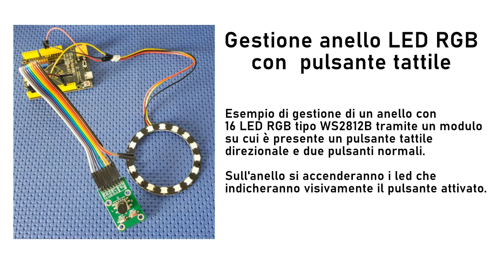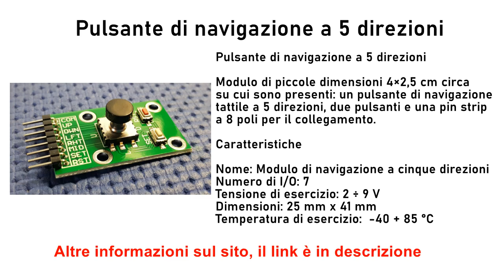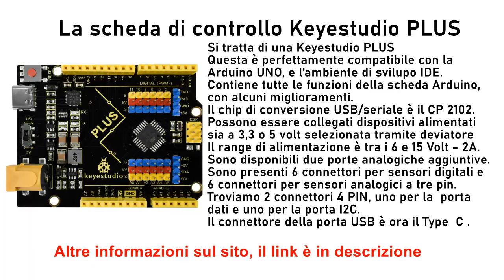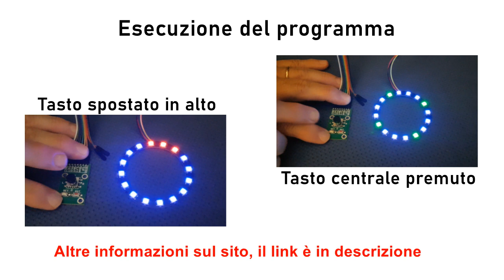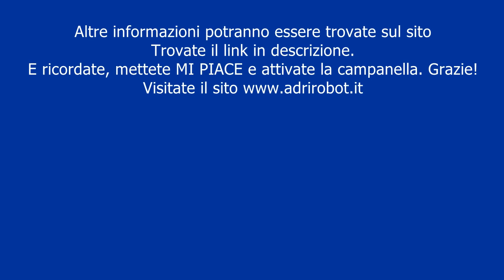Anello LED RGB WS2812B con pulsante tattile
Vediamo come gestire un anello con led RGB con un pulsante tattile.

If you liked the video, please press the Like button!